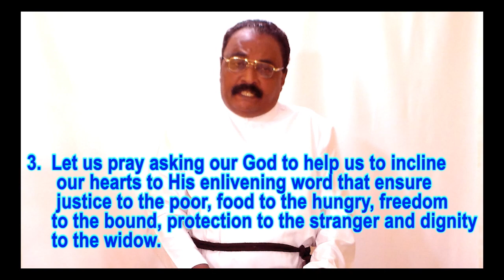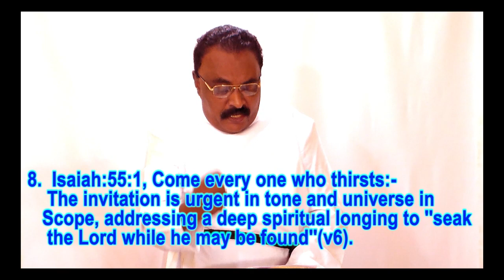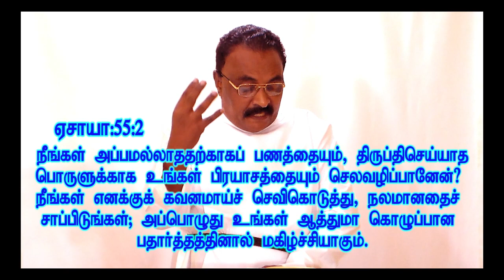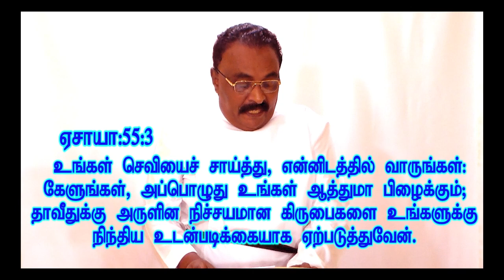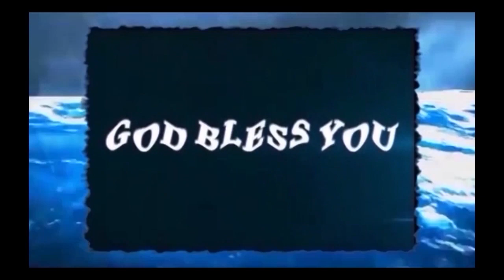Mission: Good news to all. Rev.Dr.WilliamThompson Smith, President/Director. E.C.I Bangalore.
Isaiah55:1-6,Psalm 146, Acts 10:34-43, Matthew4:17- 25.
1. God has the good news.
2. He made heavens and earth to communicate the good news to the whole creation.
3.Let us pray asking our God to help us to incline our hearts to His enlivening word that ensure justice to the poor, food to the hungry, freedom to the bound, protection to the stranger and dignity to the widow.
4. By doing so that we may imbibe the spirit of the good news, preach peace in Christ and live the gospel.
5. Acts 10:35,47, Faith is trusting God and responding to him.
6.  Psalm 146:6,7,8,9,10,2 Praise the Lord forever. God’s faithful should praise him now in hope of everlasting praise. Cf  Psalm 145:21.
7. Isaiah 55:1-13 God invites everyone to enter into his promised blessings.
8. Isaiah 55:1 come every one who thirst:-The invitation is urgent in tone and universe in scope, addressing a deep spiritual longing to “seek the Lord while he may be found” (v6).
9. Thirst is not a problem but an opportunity ( cf John 7:37-39).
10. come…come…come :- this is all one needs to do in order to find mercy in God.
11. Isaiah 55:2 why do you spend your money :- Isaiah expresses how costly but disappointing unbelief is.
12. Listening to me:- is how the banquet of the gospel of Christ is enjoyed( and eat what is good).
13. Isaiah 55:3 an everlasting covenant:-This term appears in 61:8,Jeremiah 321, Ezekiel 37:26 refers to the experience of the returned exile.
14.Steadfast, sure love for David:- The blessing is focused on the house of David, out of which the messianic servant will arise.
15. Isaiah 55:6-7 Let him return to the Lord:- anyone may enter into the victory of God, but the time is short and the offer is conditioned upon repentance.
16.The cost of enjoying God’s feast of covenant love (vv 1-3)is forsaking oneself, but the gain is abundant pardon.
17. Isaiah 55:6 seek the Lord while he may be found:- since this is God’s offer, he is free to withdraw it, therefore people should not be foolish and delay ( cf Psalm 32:6).
18. The offer of salvation should never be despised or rejected, for the opportunity may and any moment.